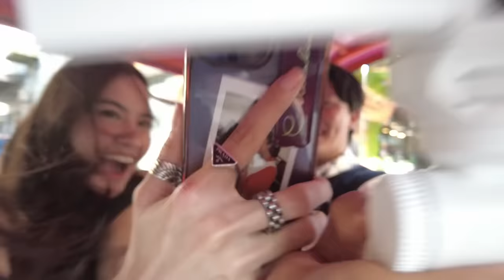Diajarin Bahasa Thailand Sama Supir Tuk-Tuk | KELILING LINI IKY : THAILAND DAY 1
All digital store: Rizky Febian